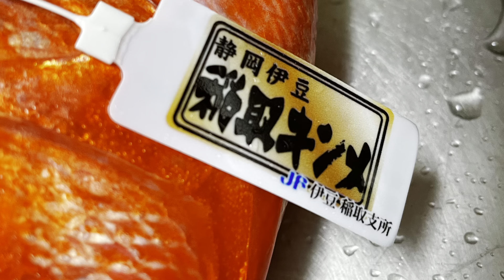2022年1月29日:伊豆旅③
詳細はブログにアップしました〜